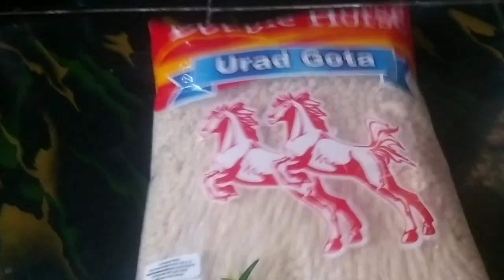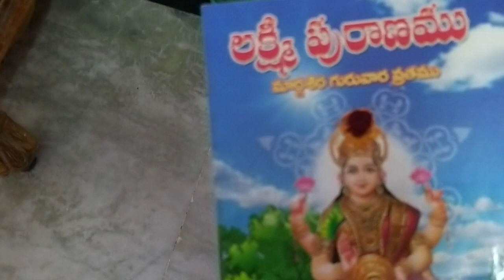నేను చేసిన తప్పు మీరు చేయకండి|ఫ్యామిలీ గురించి మీకు ఎందుకు చెప్పాలి అంటే|margasira lakshmi pooja